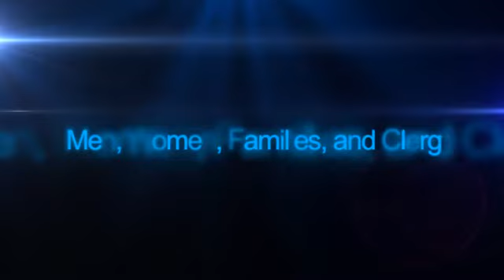Designs From Heaven-Custom Designed Church Apparel